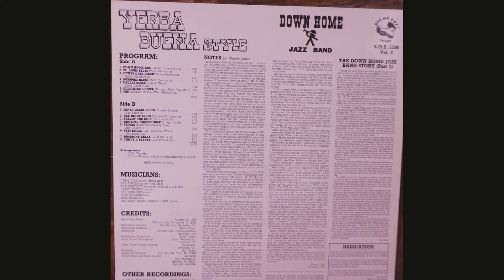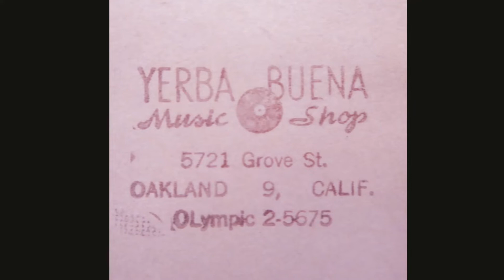Dallas Blues - a fantastic performance by the Down Home Jazz Band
This track is from the second Down Home Jazz Band Lp  on Stomp Off "Yerba Buena Style". The Lp title says it all and the tune has the Lu Watters arrangement.  I am aware that my enthusiasm for the music I upload can lead to over-use of superlatives so I will just say that , for me, music doesn't get much better than this.  The tune itself is a great jazz vehicle and is played in many styles, but this version really swings.

I hope you enjoy the music and musicianship of a remarkable band.